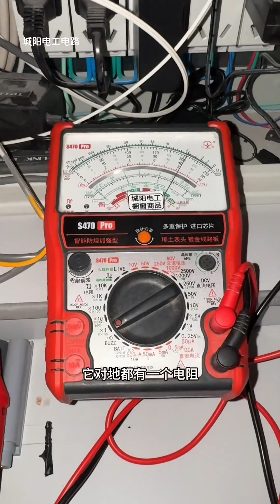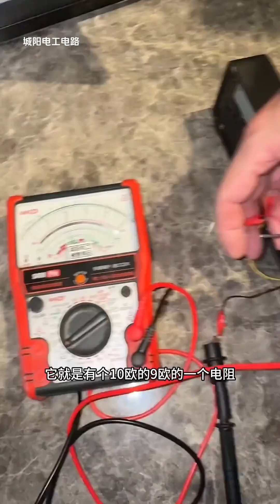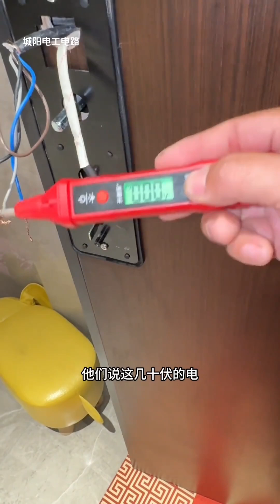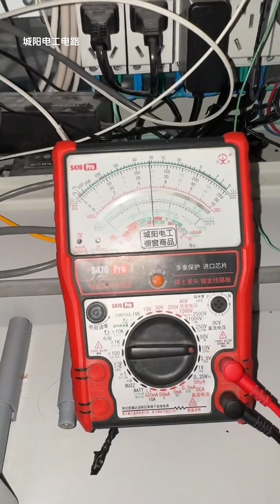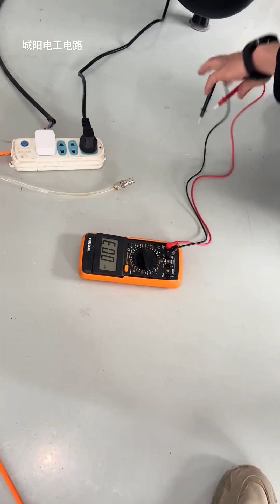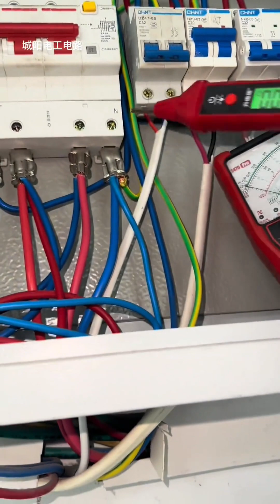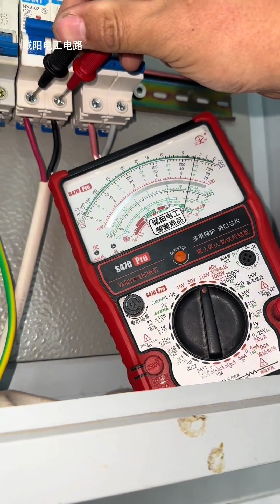防盗门的锁带100多伏的电，各方都认为自己设备没问题，是谁的问题呢？【城阳电工电路】